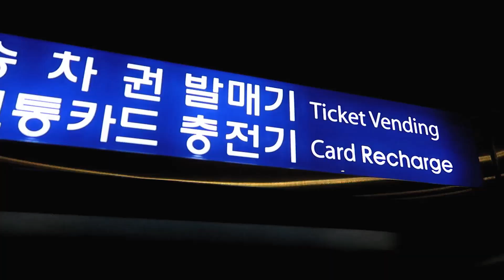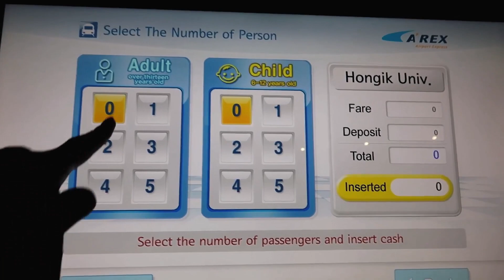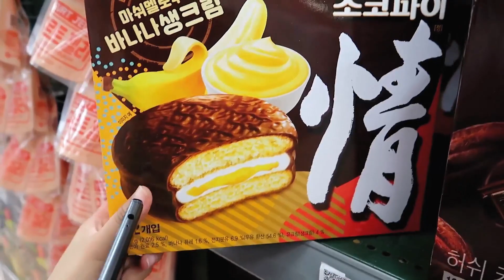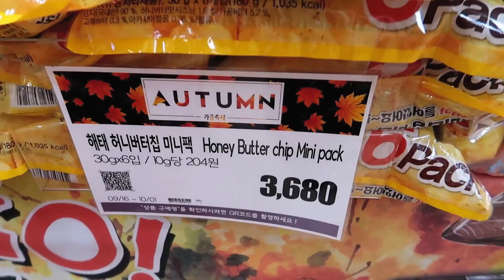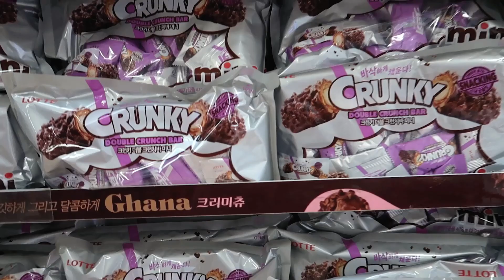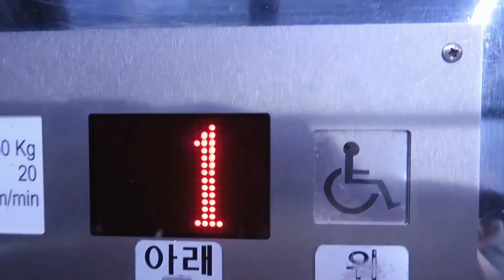FIRST SOLO TRAVEL in Seoul Korea II Cheapest Accommodation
I highly recommend for you to travel alone loves in a place where you are safe and a lot of people of course. It scares the hell out of me before I stepped in Seoul, but when I get there the city is so beautiful and I felt so welcome and I felt like my old soul is from Seoul, I am more scared in Manila Philippines than Seoul, LOL!. For me, trying to travel by your self is finding the answer if you can live by your own, I Know no man is an Island but sometimes we must be independent by our own life, it’s not always that there is someone who will carry us in all our walks in life. Traveling alone also helps me to find my lost self, to find the real me without any distractions from others. Don’t be scared to go out in your comfort zone sometimes, who knows you might surprise yourself.